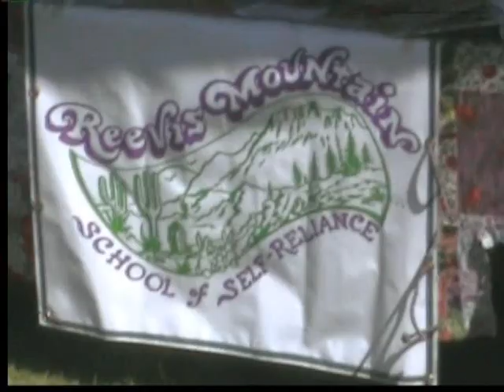2011 Globe Farmer's Market Kicked Off.wmv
Day 1 of the 2011 Globe Farmer's Market kicked off on Saturday June 25 at the Veteran's Memorial Park next to the Globe Arizona City Hall and will continue each Saturday from 8am to 4pm until October 1st this year.
This Video report submitted by The Arizona Eagle News, published daily for Globe-Miami, Arizona